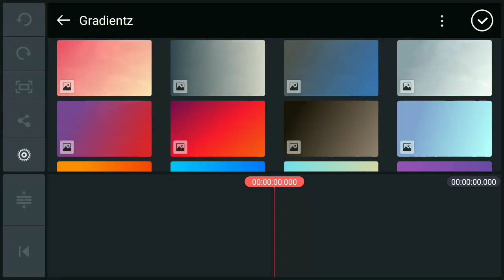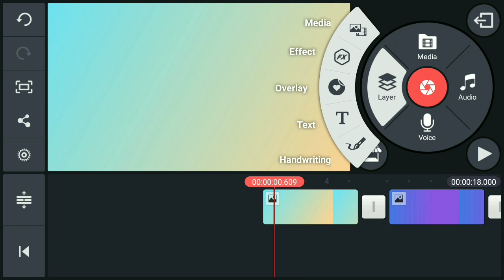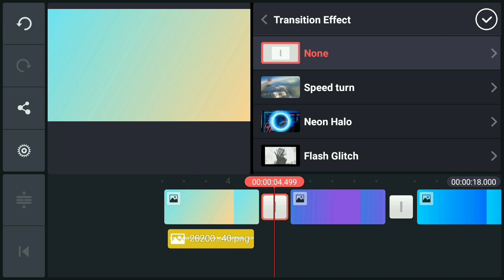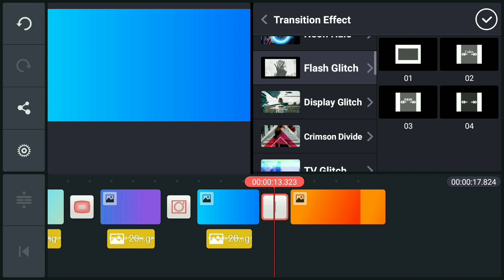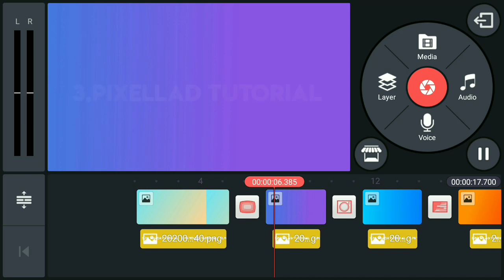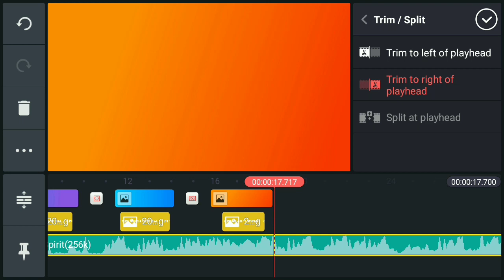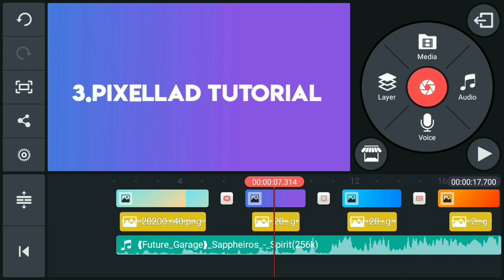Colourful text intro on kinemaster app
Hi guys